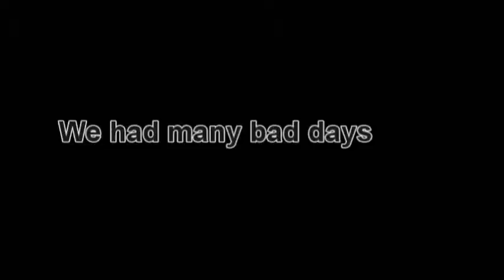Texas Tech Red Raiders - Now is our time 2012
Do Texas Tech have a chance of winning the Big 12?